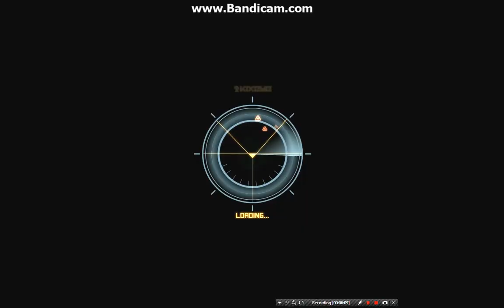Punisher / H-Aegis fleet doing an FM lvl 85 Target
A new build, out for a test run after the skull ranking was finished during the last VXP weekend.